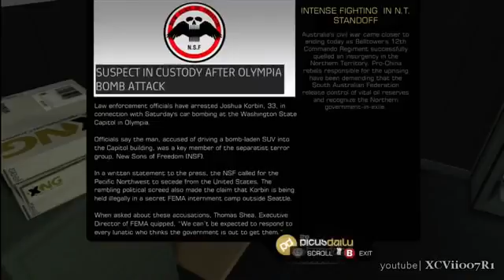Deus Ex Human Revolution Walkthrough (Part 35)956